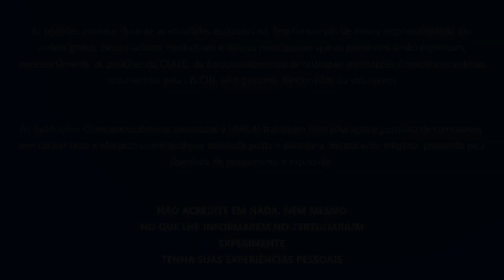Segunda Dessoma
Este e outros projetos são mantidos pelo programa “Amigos da Enciclopédia”.